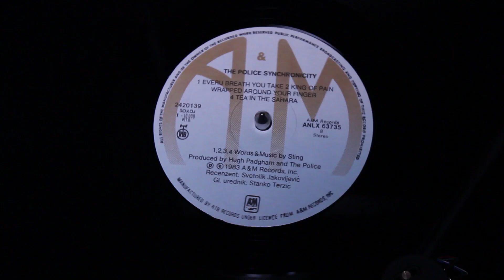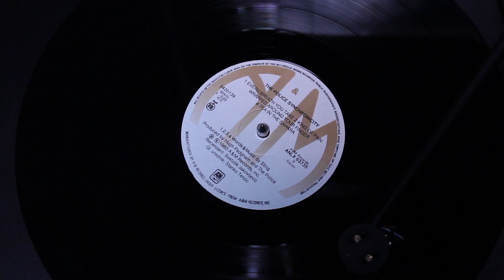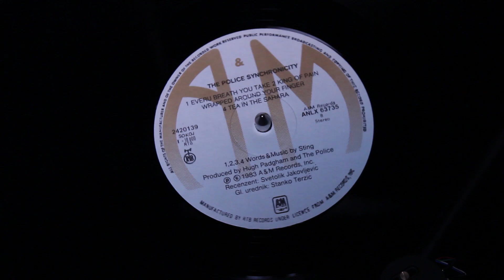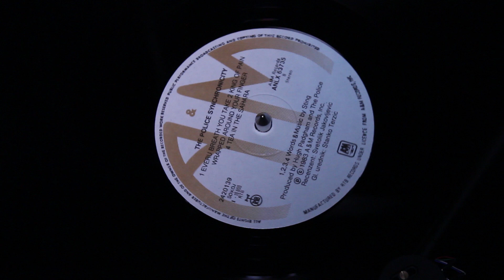Police - Wrapped Around Your Finger (VINYL Hi-Res)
VINYL
Hi-Res Audio
Sony PS-HX500